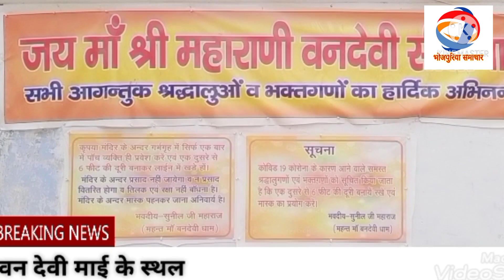मऊ=जहां रामायण के लव कुश के जन्म भइल रहे, उहे तपोभूमि के दर्शन करी भोजपुरिया समाचार के साथे